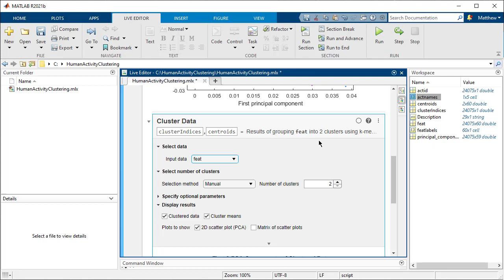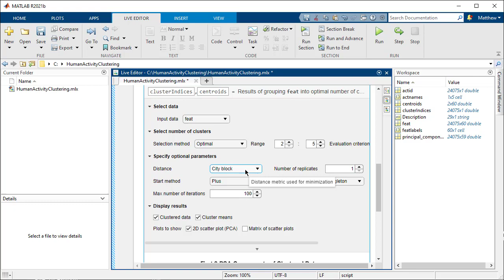Easy k-Means Clustering with MATLAB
Cluster data using the k-means algorithm in the Live Editor. The Cluster Data Live Editor Task enables you to interactively perform k-means clustering.

The task generates MATLAB® code for your live script and returns the resulting cluster indices and the cluster centroid locations to the MATLAB workspace. Determine the optimal number of clusters for your data manually by selecting the number of clusters or automatically by specifying criteria such as gap values, silhouette values, Davies-Bouldin index values, and Calinski-Harabasz index values. Customize the parameters for clustering your data, including the distance metric and the number of replicates. Automatically visualize the clustered data.